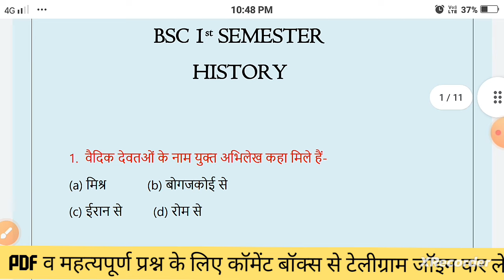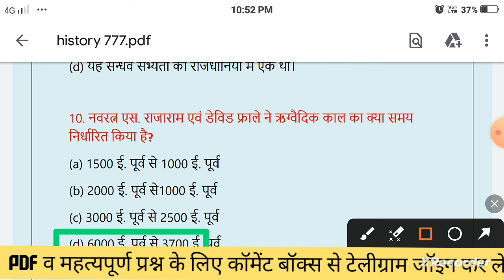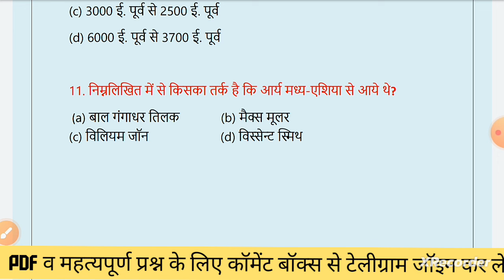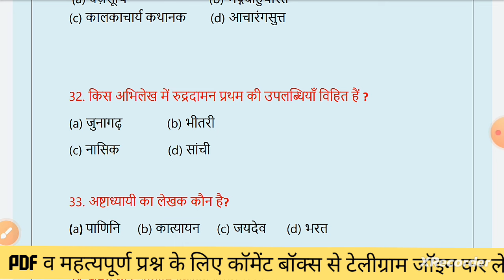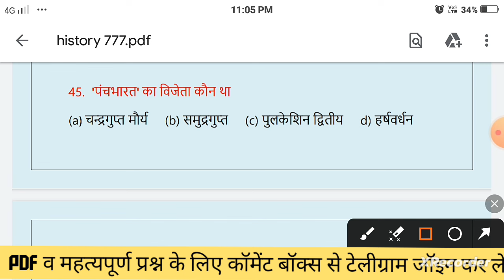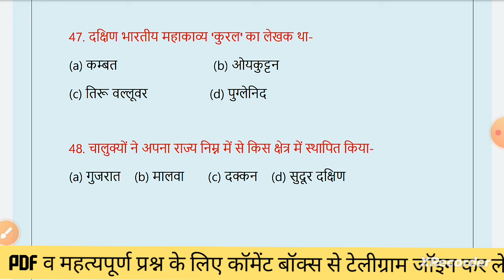BA 1st Semester History Important question // बीए 1st सेमेस्टर इतिहास महत्यपूर्ण प्रश्न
ba 1st semester history question paper 2024 ballia university
b.a 1st semestet history question 2024 bundelkhand university
ba 1st semester history chapter 1 question 2024
BA 1st semester history model paper 2024
history ba 1st semester important question 2024
ba 1st semester history
anvient history question ba 1st semester 2024 ballia university
history solved model paper ba 1st semester 2024
ba first semester history question
history important question ba 1st semester 2024
ancient history for ba 1st semester question
BA 1st year history model paper bundelkhand university
ba first semester ancient history model paper 2024 ballia university
ancient history exam important question 2024 jan nayak university
ba 1st year 1st semester history exam 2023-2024 ballia university